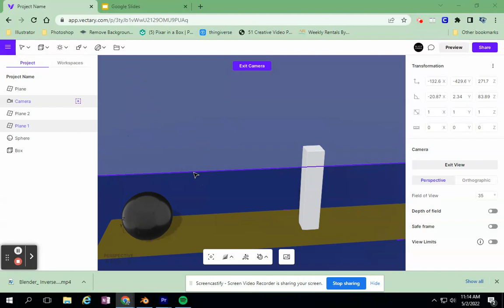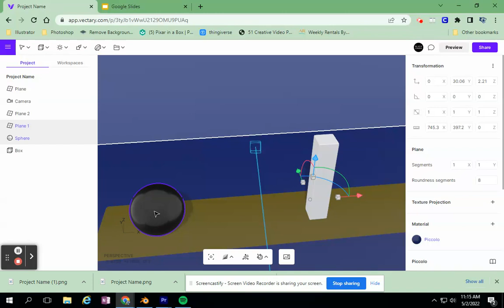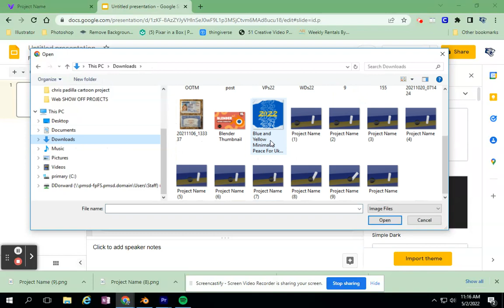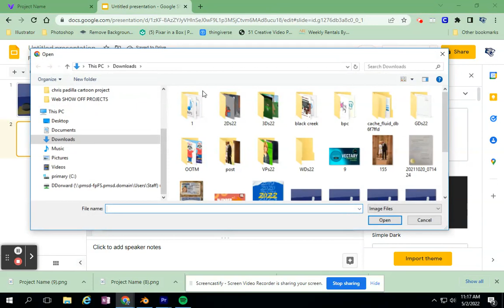Vectary Animation via Google Slides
Vectary can be plugged into other animation programs. However, for a beginner, we can make an animation by capturing images and importing them into google slides.  It's a little shortcut, an introduction, to animation for students.

And of course, look for more of our Youtube tutorials @ blackcreeksharables!